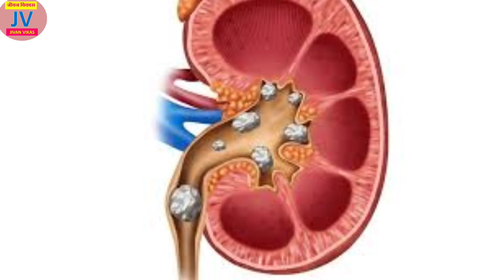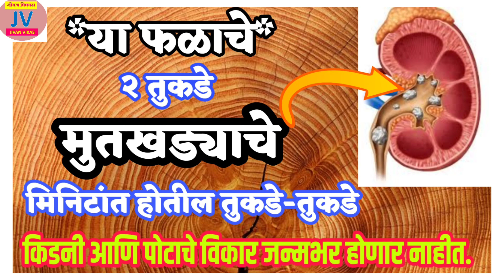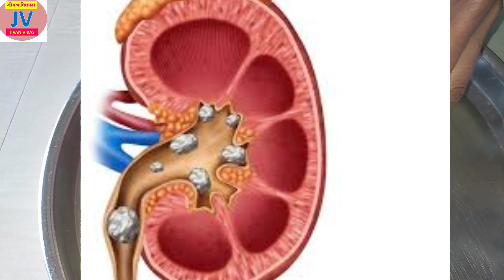'या' फळाचा तुकडा | मुतखडा मिनिटांत बाहेर पडेल | mutkhada gharguti upay,kidney stone gharguti upay Dr